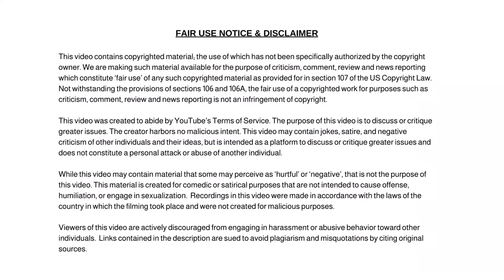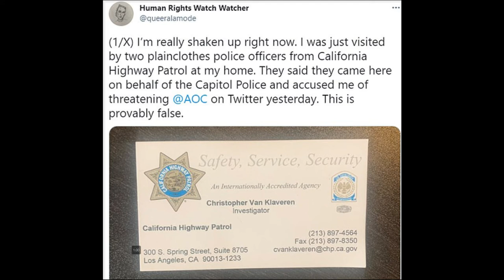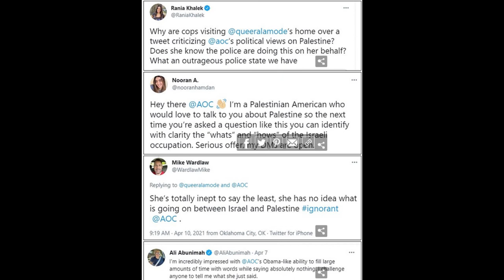Cops Investigate Human Rights Watch Watcher Over Tweet Criticizing AOC On Her Recent Interview!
Cops Investigate Human Rights Watch Watcher Over Tweet Criticizing AOC On Her Recent Interview, ‘Underwhelming’.

Dum Dum

✭ Captioning ✭
News broadcaster Dum Dum, “Hi, I'm your host Dum Dum and welcome to the Dum Dum News Channel. In today's news we'll be covering Cops Investigate Human Rights Watch Watcher Over Tweet Criticizing AOC On Her Recent Interview, ‘Underwhelming’."